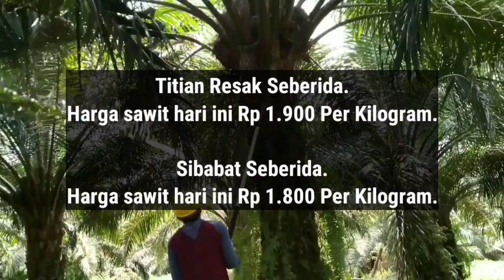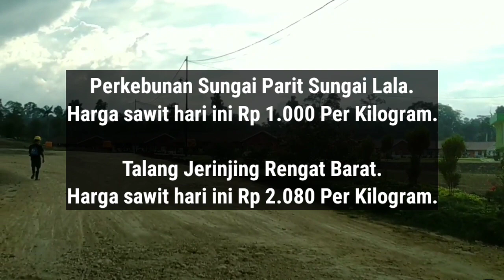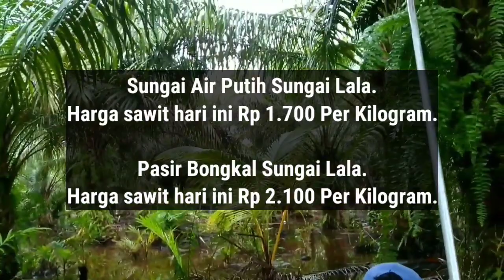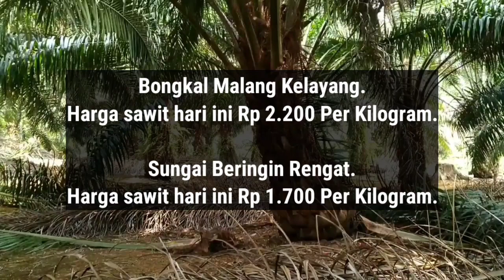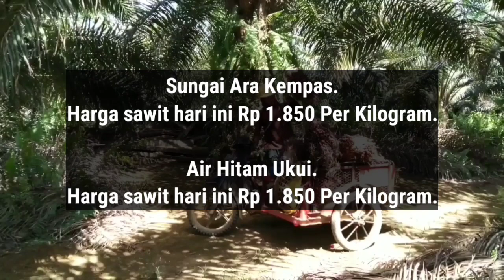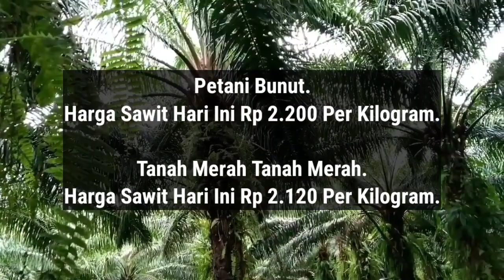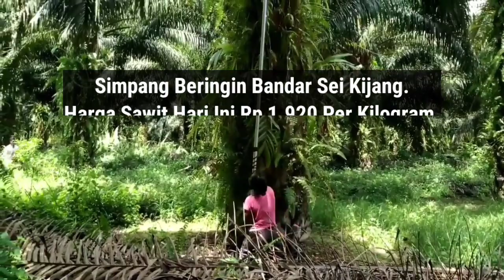Informasi Harga Sawit Terbaru - Harga Sawit Hari Ini Part 224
Berikut Ini Adalah Update informasi Harga Sawit Hari Ini Berdasarkan Harga Pembelian agen, Jumat jam 8 Pagi 25 November 2022.

Pasir Bongkal Sungai Lala.

Japura Lirik.

Seikijang Bandar Seikijang.
Harga Sawit Hari Rp 2.200 Per Kilogram.

Telukpaman Timur Kampar Kiri.

Pancurangading Tapung.